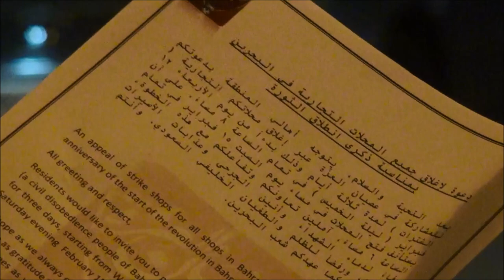نشطاء ملثمون يوزعون منشورات على المحلات التجارية للمشاركة في عصيان العزة Bahrain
نشطاء ميدانيين يقومون بتوزيع منشورات على المحلات الإستهلاكية والمجمعات التجارية كتب فيها دعوة باللغة العربية والإنجلينزية للمشاركة في عصيان العزة واغلاق المحلات التجارية بداء من مساء الثاني عشر من شهر فبراير حتى مساء الخامس عشر من شهر فبراير.

الأحد
(9 فبراير/شباط 2014)